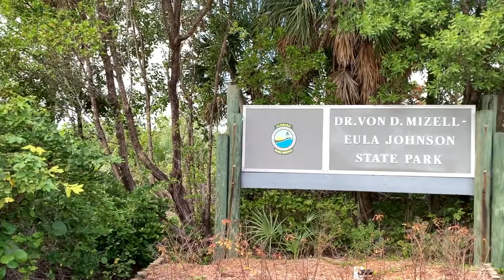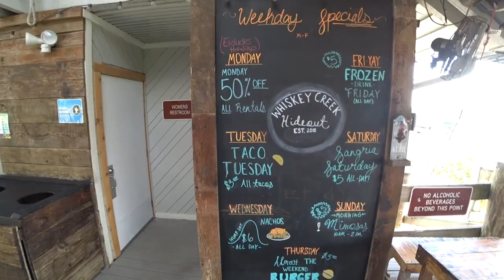DR. VON D. MIZELL-EULA JOHNSON STATE PARK| DANIA BEACH FLORIDA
As a pretty new resident to Florida (3yrs), I've been traveling up and down South Florida visiting State Parks and this one has a very interesting but contentious history. The park is named for Civil Rights Movement leaders who led “wade-in” protests to desegregate South Florida beaches in the 1950s and 1960s. Dr. Von D. Mizell was Fort Lauderdale’s first Black surgeon, and the founder of its NAACP Branch. Eula Johnson was later the long time branch president and apprentice of Dr. Mizell. The two were responsible for pressuring Broward government to designate a “Colored Beach” for Black residents in the 1950s. Christopher Smith, D-Fort Lauderdale, and House Rep. Evan Jenne, D-Hollywood. The name change (July 1, 2016) will make the park the first in the state to be named for an African-American. Nowadays the park is a popular location for bicycling, picnicking, swimming, fishing, and boating. Be well my friend.